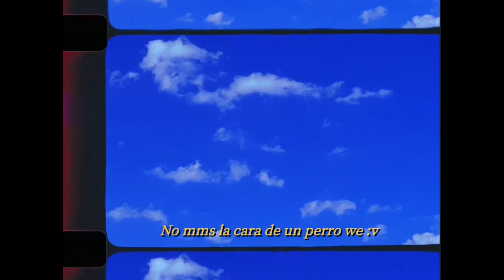Boy Daniel - Tkm / Súper 8 film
Holiii yo otra vez
Esta canción la hice para mi princesa, es mi primita menor y todos la queremos mucho. Tenia mucho tiempo sin verla más que todo por la estúpida cuarentena, pero como sabía que pronto era su cumpleaños e íbamos a vernos tons le hice esta canción. espero les gusté

Autor e intérprete: Boy Daniel; osea yo jsjs
Cámara: Kenshi; osea mi primo bien rayao' igual que yo :v

Ah y también comenten algo que así me ayudan a mejorar.

Los tkm se me cuidan

LETRA:

Mi.. mira el tiempo
Como pasa el tiempo
Se va :(

Y.. hoy tampoco puedo
Volver a casa
Para cenar :3

Llevo tiempo sin verte X2

Pero hoy te veo mi princesa, estoy emocionado
Siento una alegría en el alma al verte reír

Vamos por unos mecatos y unos helados
viendo figuras en las nubes del cielo azul

Ya hasta me hiciste cantar y ya estoy inspirado
Porque el ocaso sonríe, si sonríes tu

Si algún día me falta todo, no me faltes tú ♡